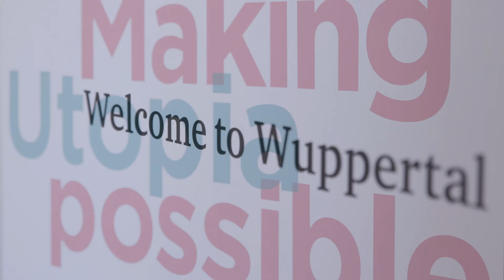10 Jahre wissenschaftlicher Geschäftsführer des Wuppertal Instituts: Dankesrede von Uwe Schneidewind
Nach zehn Jahren verließ Prof. Dr. Uwe Schneidewind das Wuppertal Institut als Präsident und wissenschaftlicher Geschäftsführer am 30. April 2020. Dieses Video wurde anlässlich seiner digitalen Verabschiedung am 24. April 2020 aufgezeichnet. Schneidewind ließ das vergangene Jahrzehnt in seiner Ansprache Revue passieren und bedankte sich bei seinen Kolleginnen und Kollegen sowie Wegbegleitenden und Partnerinnen und Partnern.

Filmische Umsetzung: Treibsand Film Kim Münster, Sebastian Bergfeld